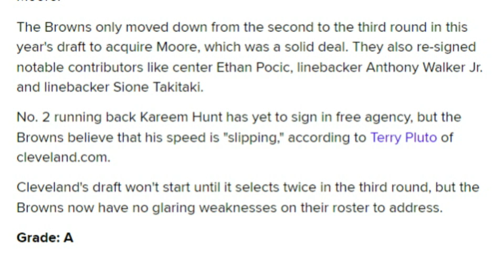Media's Offseason Grade for the Browns So Far - Sports4CLE, 4/20/23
Dave Bacon and Quincy Carrier respond to Bleacher Report's grade for the Browns so far this offseason.